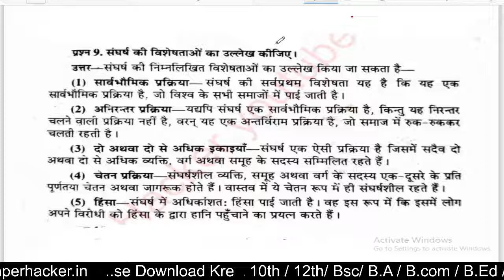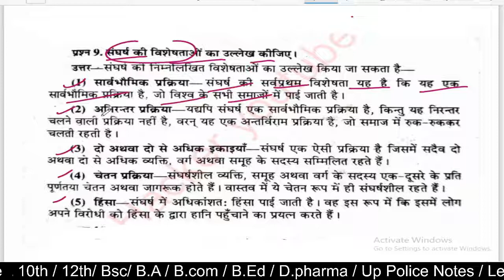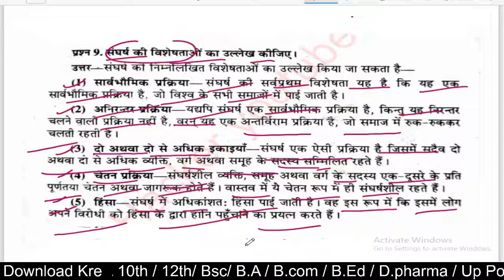संघर्ष की विशेषता का उल्लेख कीजिए, BA 1st semester Sociology, Paper Hacker